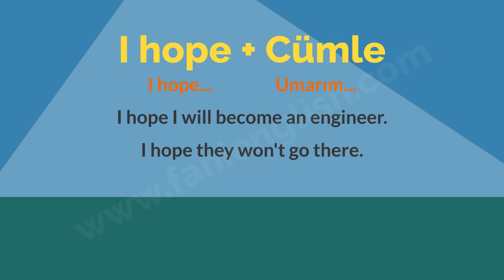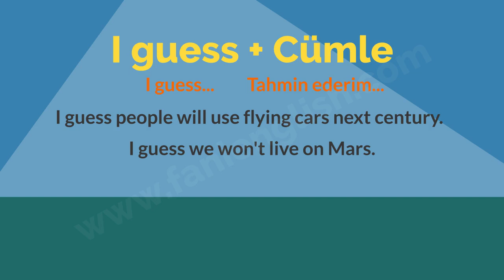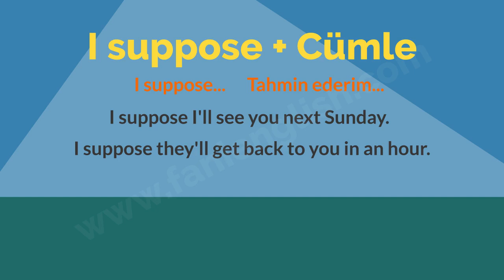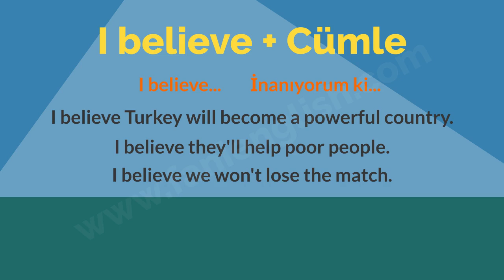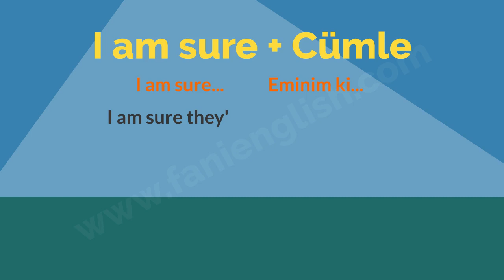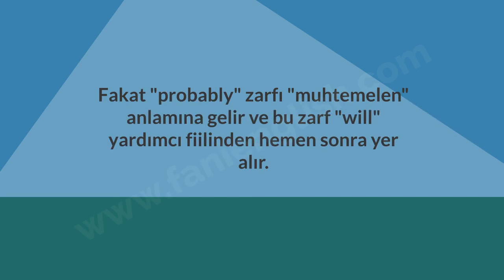8th Grade Unit 4 Personal Opinions